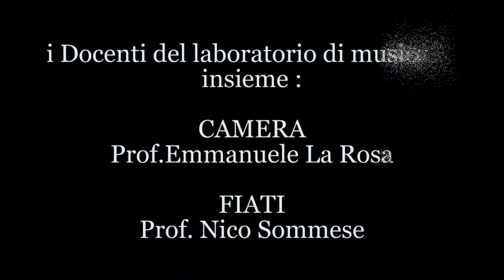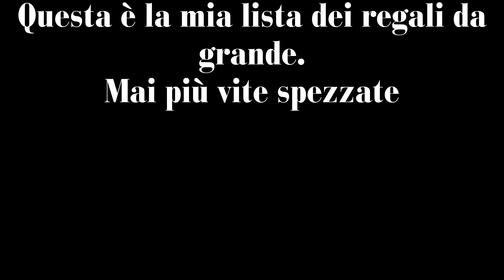Grown Up Christmas List (Foster,Thompson-Jenner) - Instrumental Version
Liceo Musicale "B.Munari" di Acerra (NA)
Laboratorio di musica di insieme
CAMERA Prof. Emmanuele La Rosa
FIATI Prof. Nico Sommese